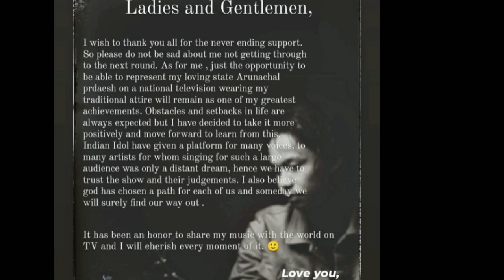RITO RIBA ELIMINATED /@aborlangneh147 NORTHEAST/ARUNACHAL PRADESH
RITO RIBA ELIMINATED 😭/LOVE YOU/ NORTHEAST/ARUNACHAL PRADESH

season 13